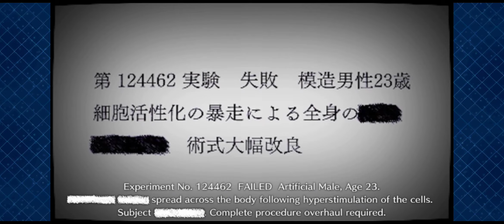FateGO USA- Servant Summer Camp CH 00 Opening Showtime (1/2)